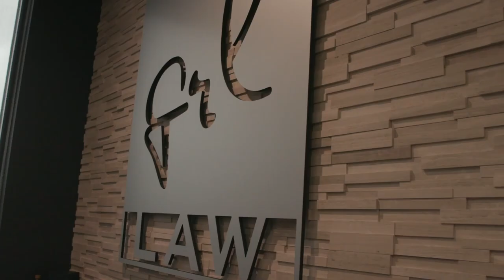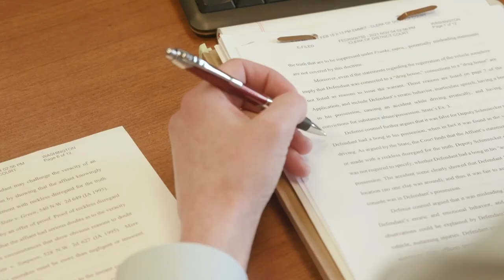GRL Raw - S1E2 - Motorboating with Captain Wizard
Spring is here and summer is fast approaching.  It’s that time of year when every single Midwesterner has had it up to their eyeballs with the cold, snow, and being stuck indoors.  Get ready to kick off those snow boots, put the Carhartt’s in the closet, and top up your tan for boat season.  That’s right…it’s time once again to party in slow motion and do some motorboating!  But before you set sail on your summer adventures, GRL Raw, a podcast by Gourley, Rehkemper, & Lindholm, PLC, drops some knowledge to keep the party afloat and all you boaters out of hot water this summer.

Episode Two of GRL Raw follows host Bobby Rehkemper as he sits down with Grant “Captain Wizard” Gangestad as the two discuss the need to know information for the upcoming boating season. Growing up around the lake, Grant is innately familiar with boating.  There are only three published decisions from appellate courts in Iowa; Grant has handled two of them (Bobby had the other) and is the only attorney in Iowa to have won a boating case in front of the Iowa Supreme Court.  The guy knows his way around a dinghy!

Watch as the two discuss everything from boating while intoxicated, life jacket and equipment requirements, open containers on boats, common reasons for boating stops and how to avoid them, driver’s license consequences, and a host of information that you need to know before plopping your pontoon in the water.

for a free consultation.